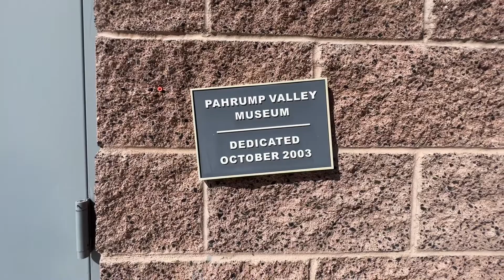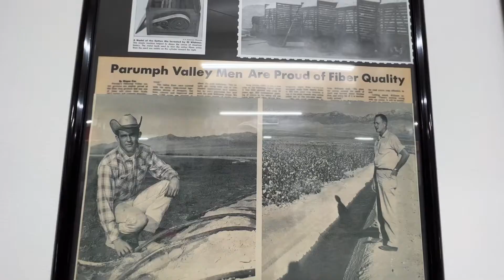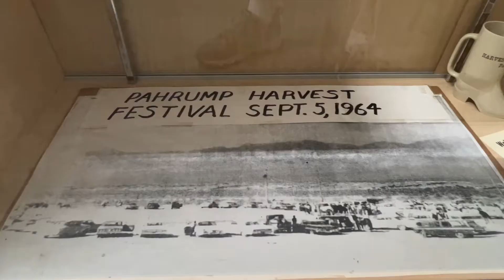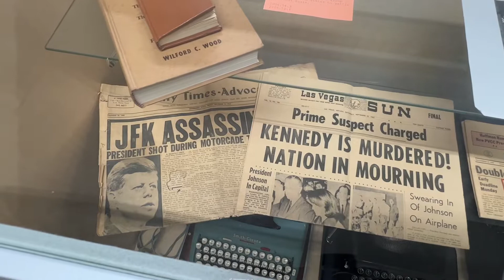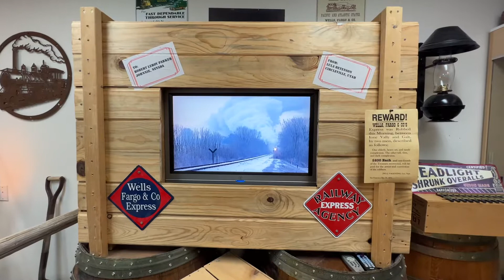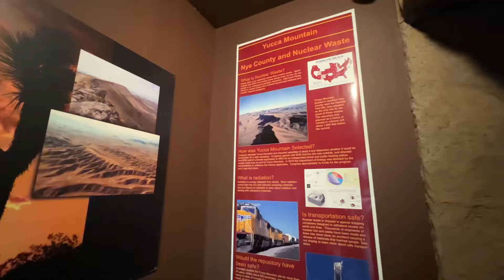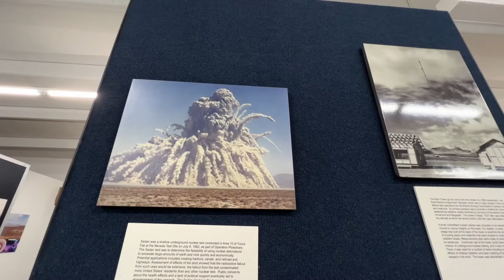Pahrump Valley Museum & Historical Society | Pahrump, Nevada | Exploring America’s Museums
Checking out the Pahrump Valley Museum located in Pahrump, Nevada.